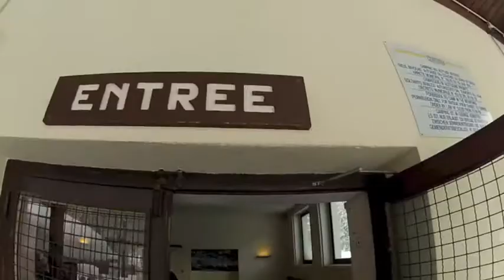Flegere with Sion & Chinny 13 01 2013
First day of the season Sion and I actually got to get up the hill together. Plus look out for Micheal's first taste of powder